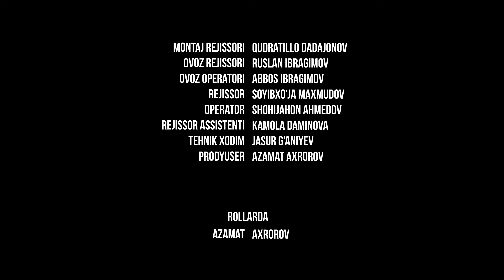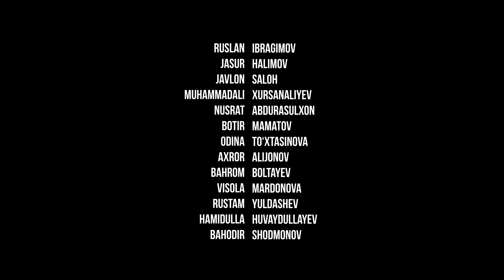Ko'cha 39-qism (milliy serial) | Куча 39-кисм (миллий сериал)